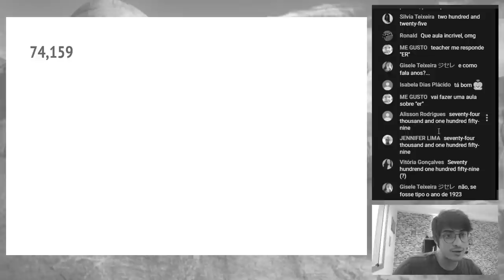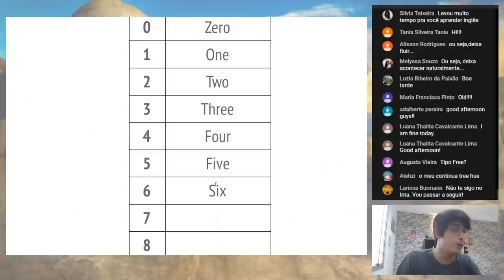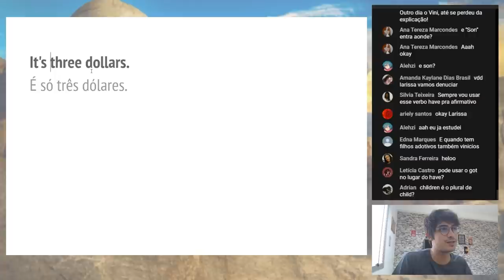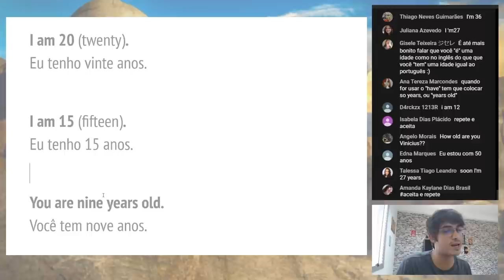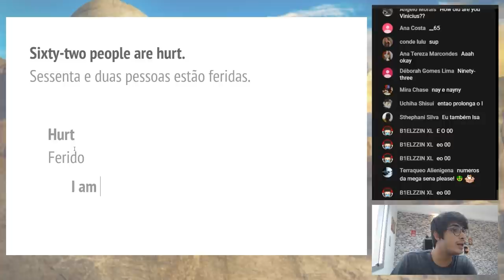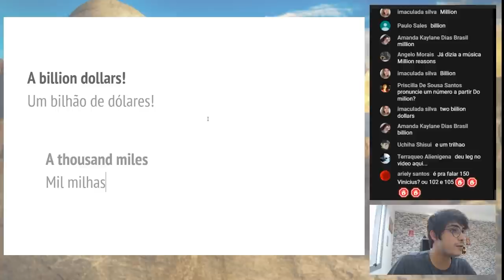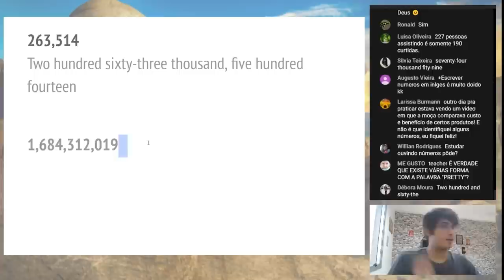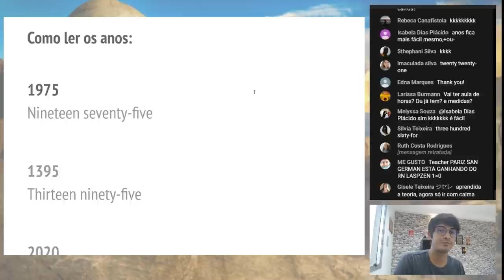Tudo sobre NÚMEROS em INGLÊS | AulaDefinitiva de Inglês + Frases e Exemplos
O Método Nower é a receita de estudos que eu mesmo utilizei para me tornar fluente em inglês e ensino meus alunos a fazer, e que hoje é aplicado por dezenas de milhares de estudantes que me acompanham em todas as redes.

E a partir de 20 de setembro, você irá aprender, tintim por tintim a fazer o mesmo e se tornar fluente em inglês.